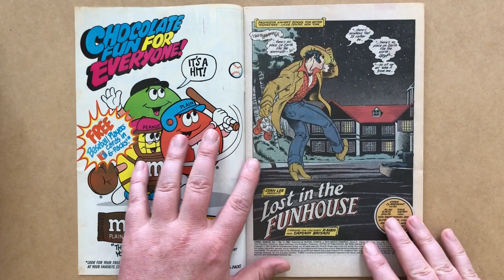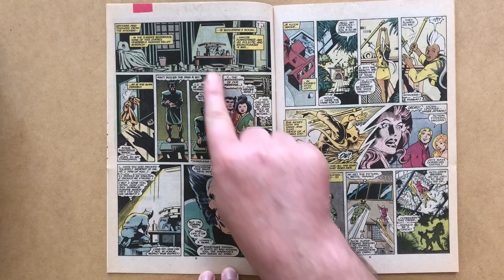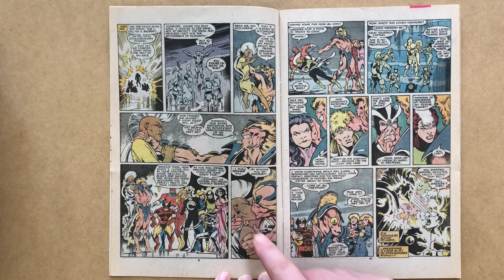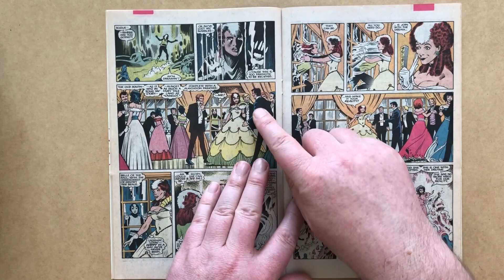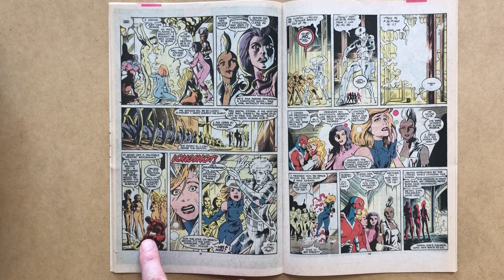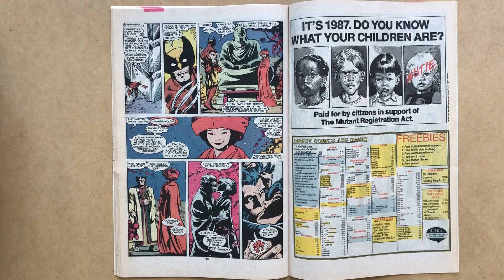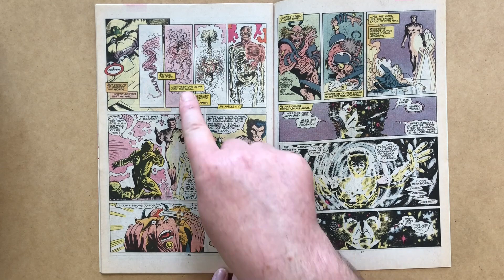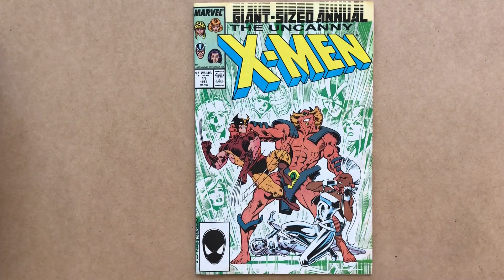Wolverine Saves the World! Uncanny X-Men Annual 11, by Chris Claremont and Alan Davis, Marvel 1987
Review of Uncanny X-Men Annual 11, by Chris Claremont and Alan Davis, with inks by Paul Neary, Marvel Comics 1987
Cover by Alan Davis and Paul Neary!

In this double-sized story, Wolverine gets drunk on the anniversary of what was supposed to have been his wedding to Mariko Yashida; in the middle of the night, the X-Men are attacked and abducted from the X-Mansion by a megalomaniacal alien mutant called Horde, who forces them to enter a giant Citadel and find for him a hidden crystal of power; inside, they discover that the Citadel tempts them with their heart's desire, which one-by-one they succumb to, until only Storm and Wolverine, who have located the crystal, are left; Wolverine pushes Storm into her fantasy, before he's attacked and killed by Horde; however, a drop of his blood splashes on the crystal, and he's resurrected; he kills Horde, and experiences cosmic oneness with the universe, but resists the temptation to become God, before smashing the crystal; the X-Men are returned to the mansion, and it is revealed that their efforts have won the human race the right to continued evolution and development!